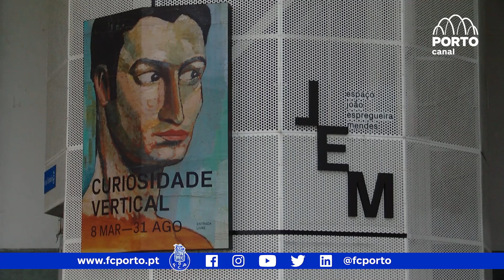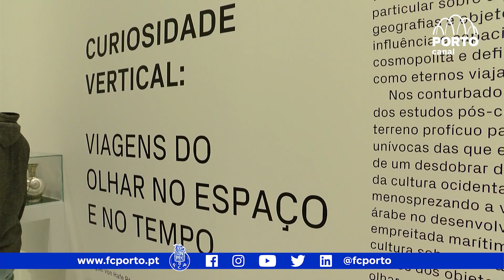Espaço João Espregueira Mendes foi inaugurado no Museu FC Porto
Concebido para receber exposições temporárias, o Espaço João Espregueira Mendes (EJEM), localizado no Museu FC Porto, foi inaugurado esta sexta-feira. “Curiosidade Vertical” marca a abertura do EJEM. A entrada é livre e o evento decorre até 31 de agosto de 2019.